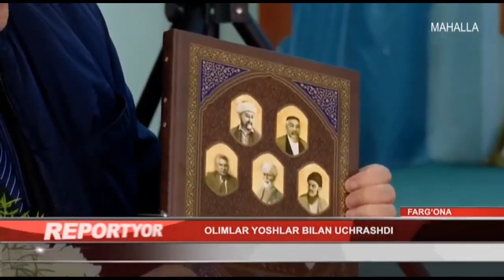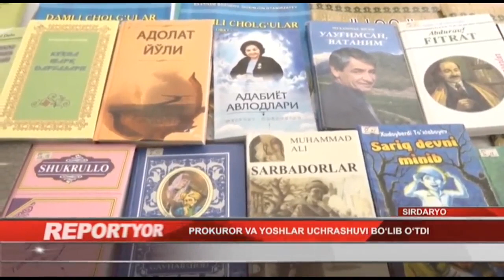Reportyor | Прокурор ва ёшлар учрашуви бўлиб ўтди [19.02.2020]